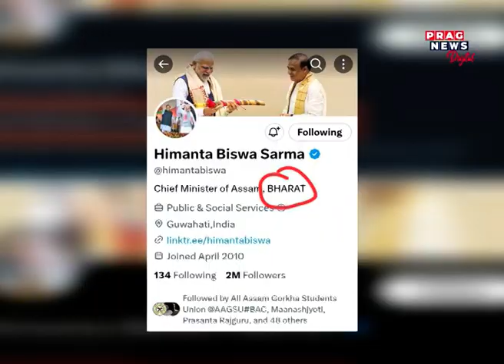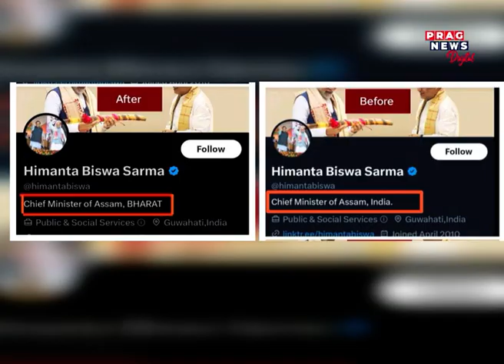Assam CM Himanta Biswa Sarma's reaction to opposition alliance's new name INDIA